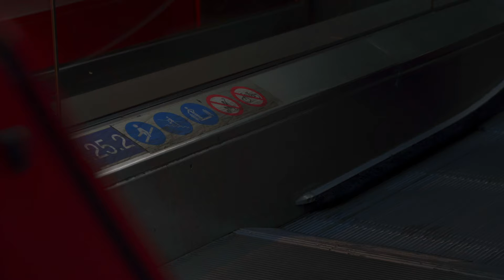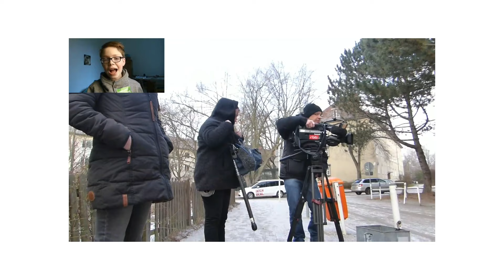1 Jahr FridaysForFuture! Was hat sich getan? | VLOG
Wow. Ein Jahr haben wir schon gestreikt.
Ich habe in diesem Video versucht, die Vibes der Jubiläumsdemo irgendwie einzufangen, denn die waren echt der Hammer!

Danke auch an Luisa und Franzi für die tollen Reden und die Provinzcrew für die nice Musik